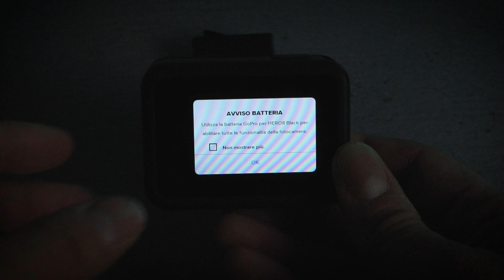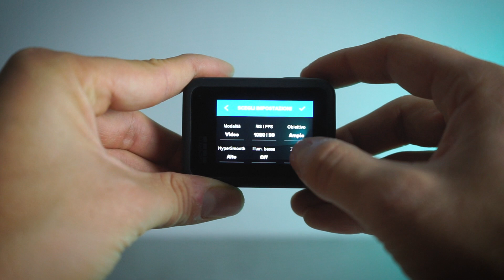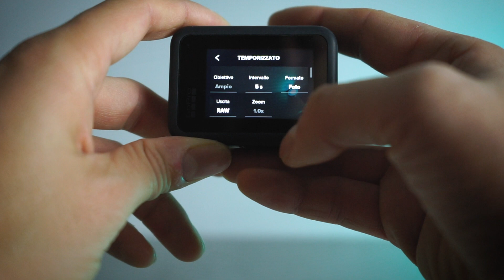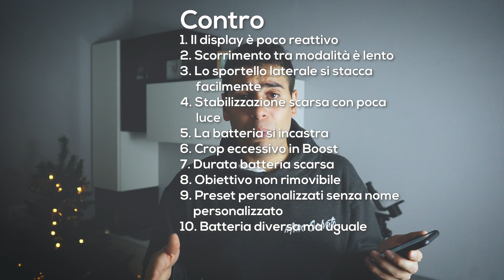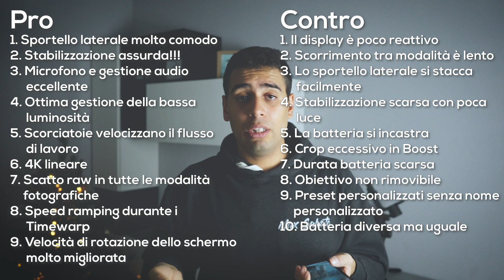GoPro Hero8 Black: RECENSIONE ONESTA e COMPLETA | Pillole di @GoPro #47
La mia personale recensione completa di GoPro Hero8 Black. A mio parere la più bella GoPro di sempre!

//GoPro e accessori indispensabili
GoPro Hero7 Black
Scheda SD per GoPro
Batterie di scorta
Asta multiuso
Accessori vari

//Camera e accessori migliori
Sony A7
Scheda SD
Obiettivo (Sony FE28-70mm F3,5-5,6)

//Trova tutti gli accessori che consiglio qui
Musica di chiusura
Titolo: 15-6
Artista: PolPastrello